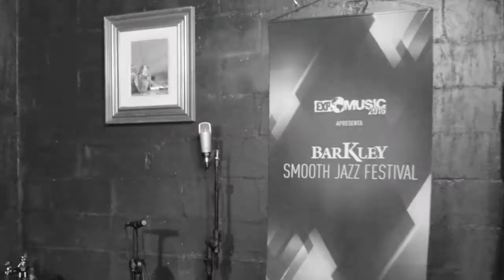VLOG #1 O Repertório (Marcelo Fofão)